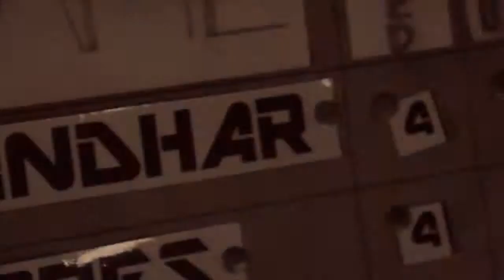CFL 2011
CEPT FOOTBALL LEAGUE 2011 PROMO
IN ACTION: MIDNIGHT BREWS vs DESI DHOORANDHAR
VENUE: CEPT GROUNDS